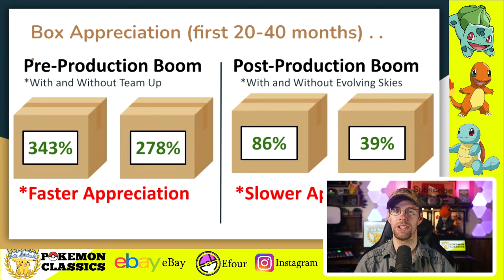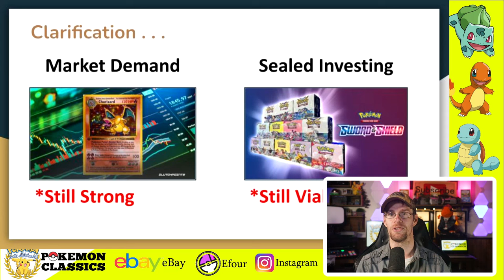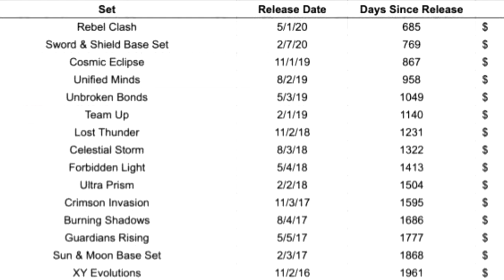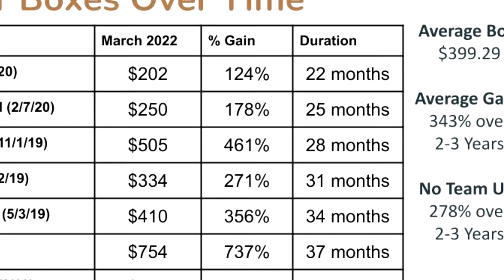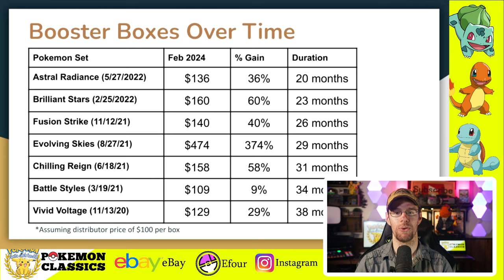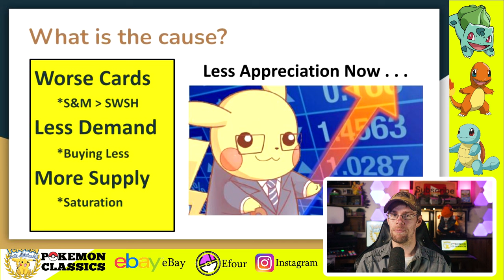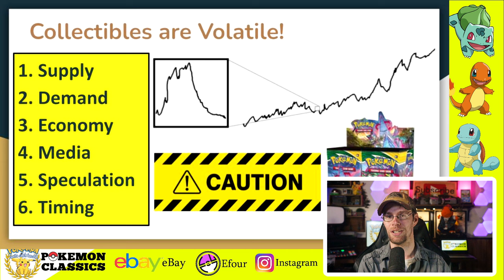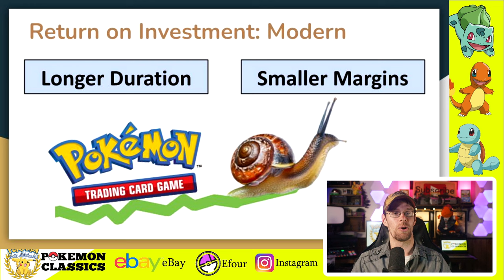Pokemon INVESTING is CHANGING . . . NEW DATA!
Recently, there have been some heated discussions and debates surrounding the Pokemon market and the best way to invest in Pokemon cards.  Whether you prefer vintage Pokemon cards or modern Pokemon cards, there are a number of approaches that can be equally valid and equally successful. However, lately most of the Pokemon market has been facing downward price pressure as a result of product saturation.

Recently, the Pokemon company published their production numbers, noting that over 9.7 billion cards were produced in the previous fiscal year.  Similarly, PSA and other grading companies have graded record numbers of cards, including 8.1 million trading cards cards last year.  These numbers are astronomically high and threaten market saturation and eventual product devaluation.

In this video, we examine the the market outlook for sealed Pokemon booster boxes in 2024. Are we heading for a Pokemon market collapse or new buying opportunities for collectors and investors? Let's discuss!

Pokemon Classics

*Produced by Mikel and Mastered by Dj CUTMAN

*Note: These are merely my observations and not to be taken as financial advice or investing strategy.  Always do your research before making any purchases.

◾UltraPro Sleeves (Amazon)
◾BCW Toploaders (Amazon)
◾Card Savers (Amazon)
◾PSA SLEEVES (Amazon)

◾Divided Storage Box (Amazon)
◾Monster Storage Box (Amazon)
◾Toploader Storage Box (Amazon)
◾Graded Card Storage Box (Amazon)

◾Black UltraPro Stands (Amazon)
◾Acrylic Easel Stands (Amazon)
◾Acrylic Risers (Amazon)
◾36 Card Display Case (Amazon)
◾8 Card Display Case (Amazon)
◾Acrylic Booster Box Case (Amazon)
◾Acrylic Elite Trainer Case (Amazon)

◾Charmander (Amazon)
◾Bulbasaur (Amazon)
◾Squirtle (Amazon)
◾Blastoise (Amazon)
◾Snorlax (Amazon)
◾Gengar (Amazon)
◾Espeon/Umbreon (Amazon)

◾Pikachu Binder (Amazon)
◾PokeBall Binder (Amazon)
◾Team Rocket Binder (Amazon)

◾Charizard Playmat (Amazon)
◾Pikachu Playmat (Amazon)
◾Mewtwo Playmat (Amazon)
◾Mew Playmat (Amazon)